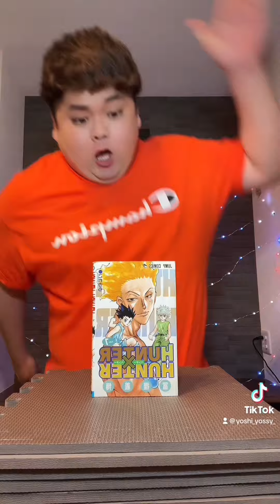【Kacho VS Junya】Best Funny Videos 🥺🥺🥺 l KACHO Best TikTok February 2024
💙Facebook👉 Kacho かちょ